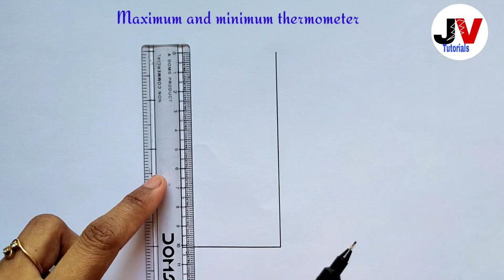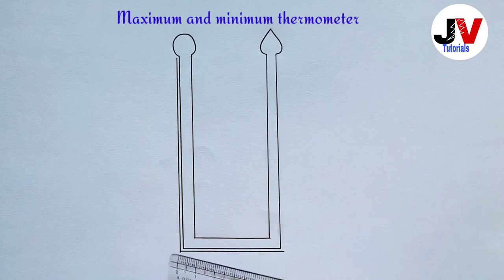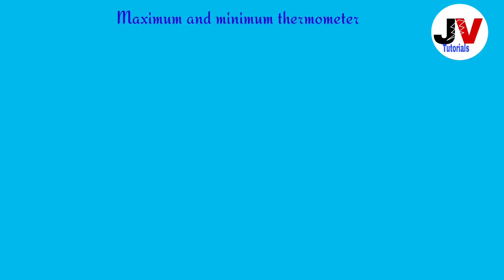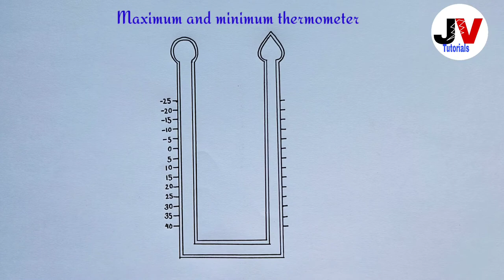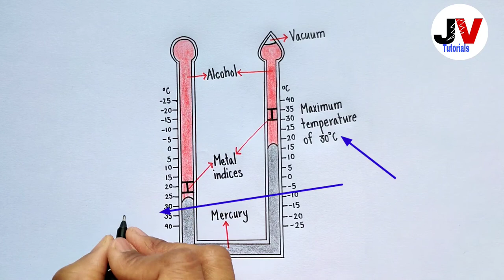how to draw thermometer|how to draw maximum and minimum thermometer thermometer|thermometer diagram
how to draw thermometer|how to draw maximum and minimum thermometer|class 7 thermometer diagram

Hi  friends,
            In this video we will learn how to draw clinical thermometer diagram (this diagram is based on class 7 ncert textbook).

Queries solved:

maximum and  minimum thermometer diagram
maximum minimum thermometer drawing
how to draw maximum and minimum thermometer
how to draw thermometer easy
how to draw thermometer step by step
how to draw thermometer in easy way
how to draw thermometer
how to draw clinical thermometer
how to draw clinical thermometer  with label
clinical thermometer diagram
thermometer diagram
class 7 science important diagrams
how to draw a thermometer
how to draw a clinical thermometer
diagram of thermometer class 7